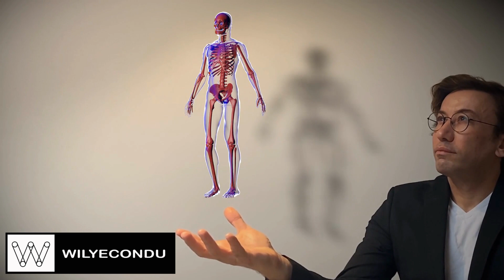Cinco características del profesor de colegio en la era de la inteligencia artificial.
En la Era de la Inteligencia Artificial, el profesor de Colegio será una figura clave que nos ayudará a ser mejores personas. Estas cinco características son una muestra de ello.

In the Age of Artificial Intelligence, the school teacher will be a key figure that will help us to be better people. These five characteristics are a sample of it.

В эпоху искусственного интеллекта школьный учитель станет ключевой фигурой, которая поможет нам стать лучше. Эти пять характеристик являются ее образцом.